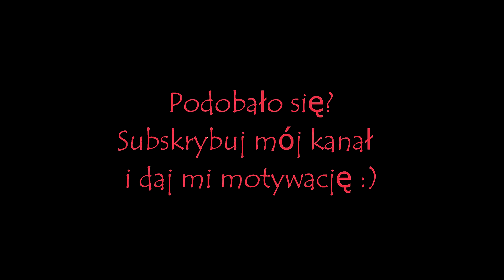Boys - Najpiękniejsza dziewczyno (cover) Nowość 2016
Tym razem po długiej przerwie coś z nowości :)
Miłego słuchania!